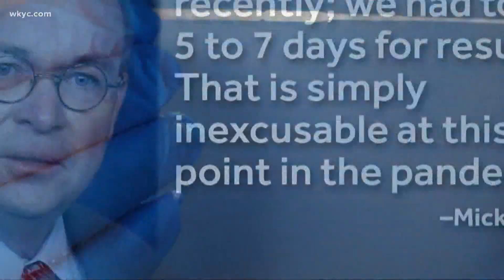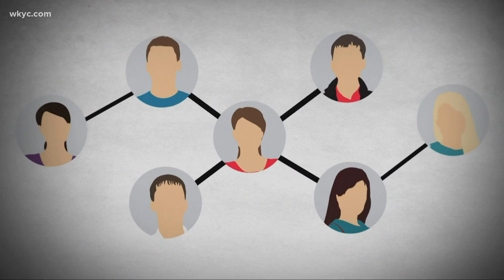Frustrations grow over delays in coronavirus testing availability and results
There is a growing frustration over testing backlogs. Russ Mitchell reports.